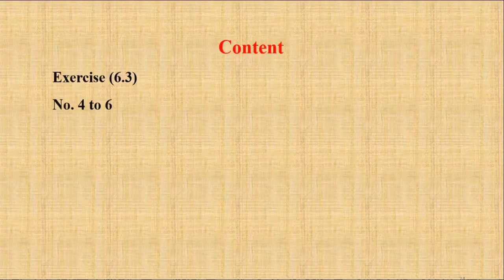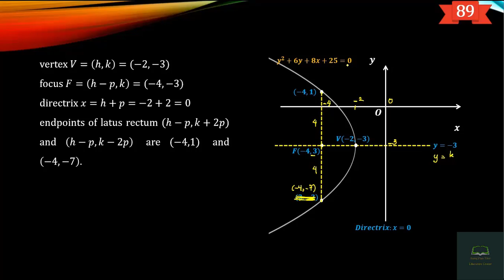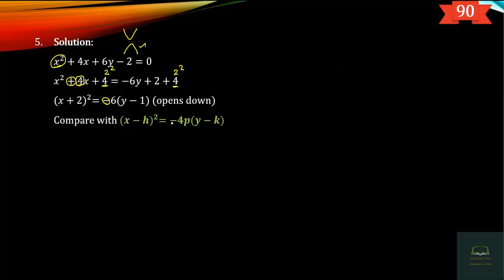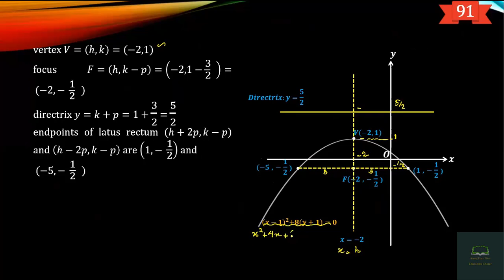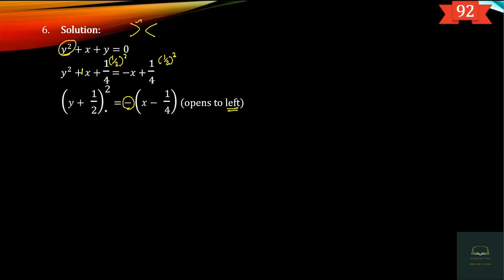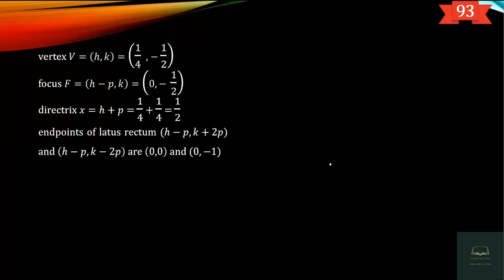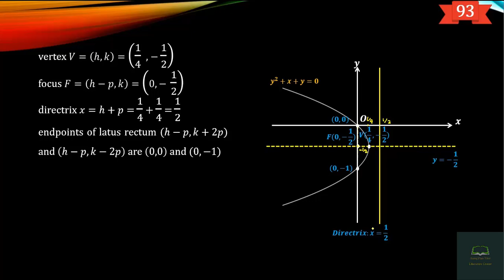Grade 12, Mathematics, Chapter 6, Part 13